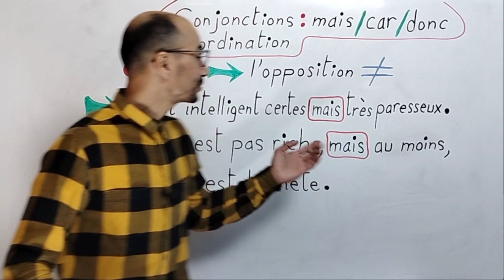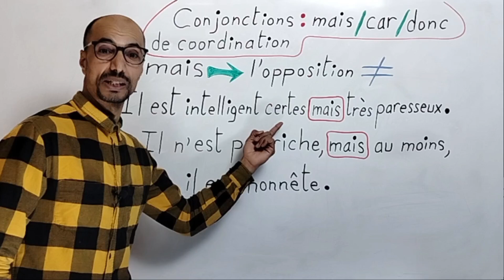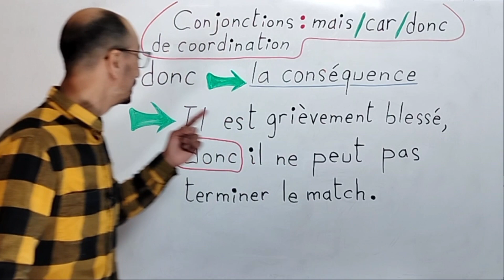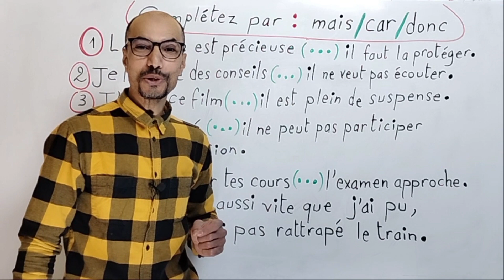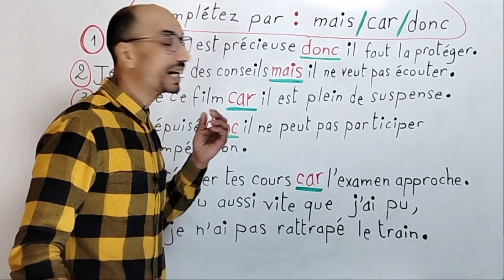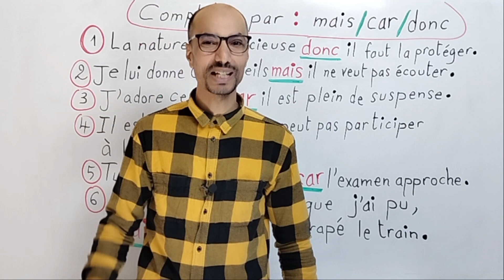mais / car / donc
Comment utiliser les conjonctions de coordination : mais, car, donc.
Dans cette vidéo, nous allons voir :
- les conjonctions de coordination : mais, car, donc ;
- l'emploi et la valeur de chaque conjonction.
- un exercice d'application corrigé.